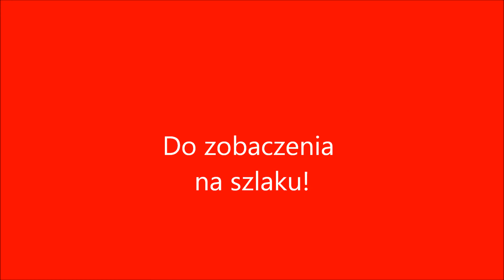Grupa Czerwona XXII ŁPPM